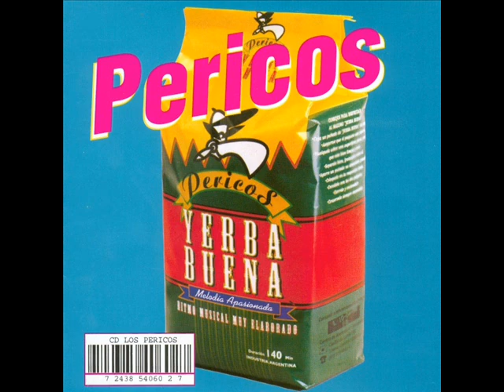Pericos - No Le Pidas Más Al Diablo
Artist: Pericos
Song: No Le Pidas Más Al Diablo
Album: Yerba Buena
Country: Argentina
Released: 1996
Genre: Rock, Ska, Reggae
Style: Reggae

Other Songs on the album

1.- Recuérdame
2.- Por Una Cabeza
3.- Salmo A Bob Marley
4.- Como Un Gavilán
5.- Why Baby Why
6.- No Me Pares
7.- In My Room
8.- Caliente
9.- Amor Que Desapareces
10.- Fiesta En Las Calles
11.- Boulevard
12.- No Le Pidas Más Al Diablo
13.- Estatuitas De Sal
14.- SurfSka
15.- Bésame
16.- Salmo A Bob Marley (Versión Dub)